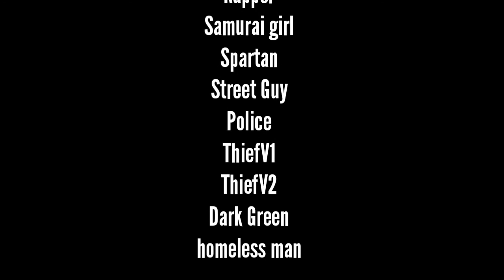Young Assassin: Ground hits (DC2/movie)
It's here! It was supposed to be june 1 but I'm always busy so yeah june 4 XD!

Fun fact:

Scott wally is Nathan A.C Step bro :)